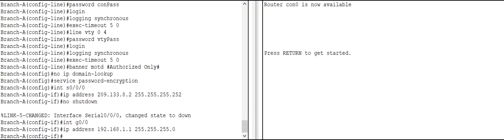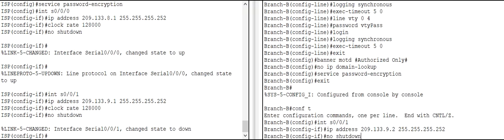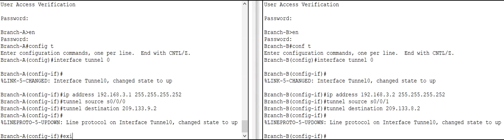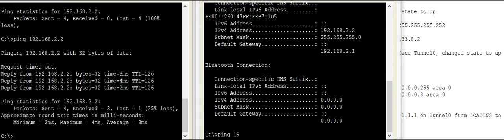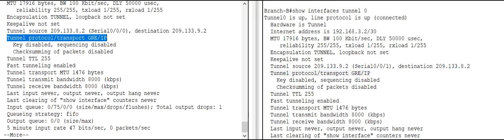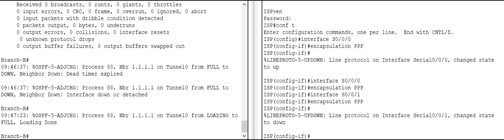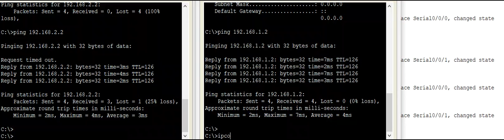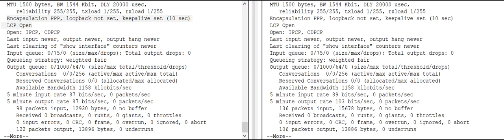PPP CHAP with VPN GRE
Full configuration of PPP encapsulation with CHAP authentication and GRE tunneling (VPN)